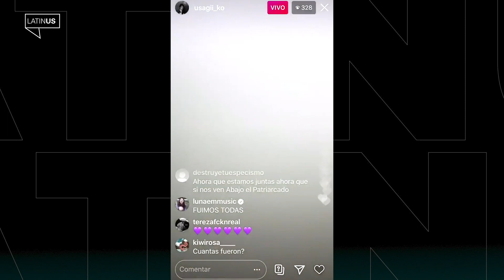Detenidas en Codhem Ecatepec son trasladadas al Centro de Justicia de Atizapán de Zaragoza.